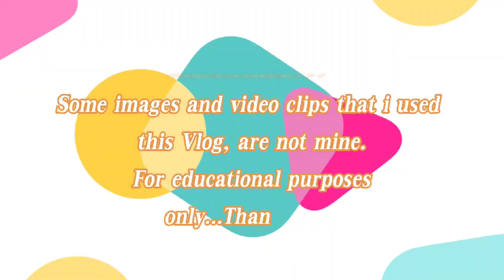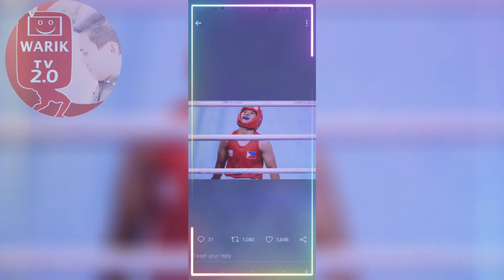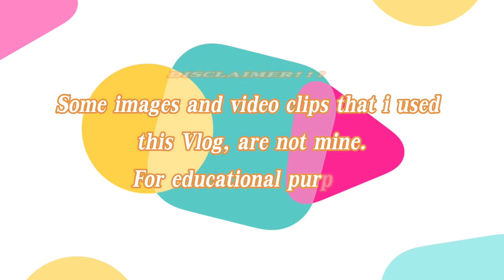NESTHY PETECIO and ONYOK VELASCO Same day Same medal Olympics